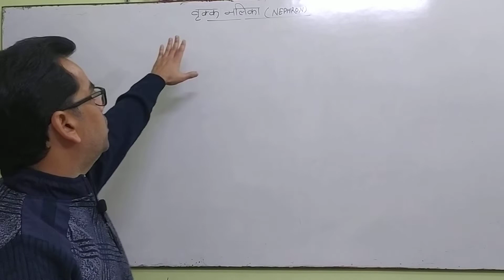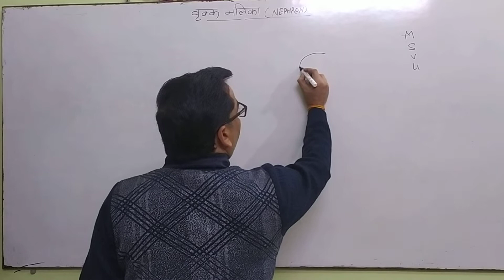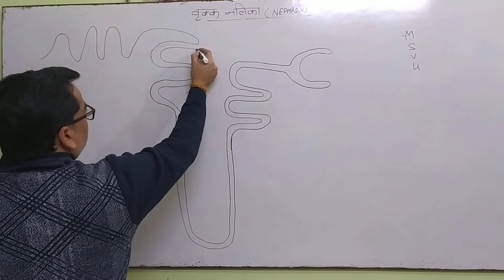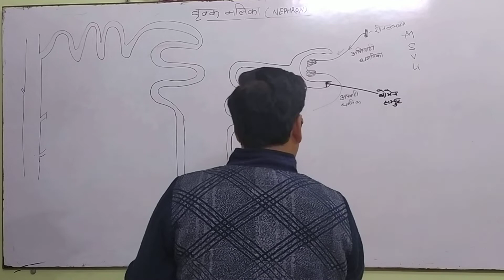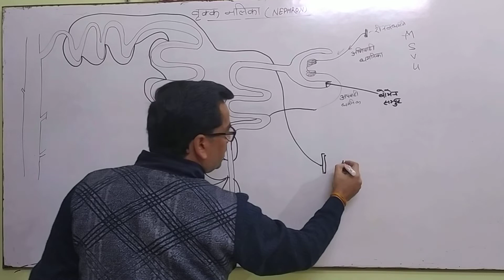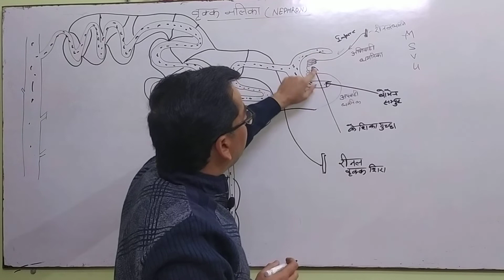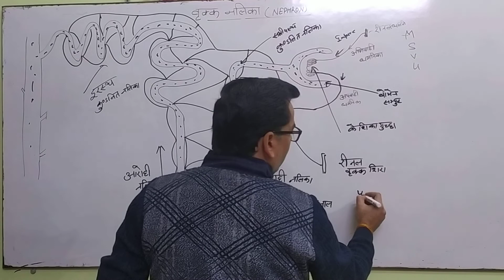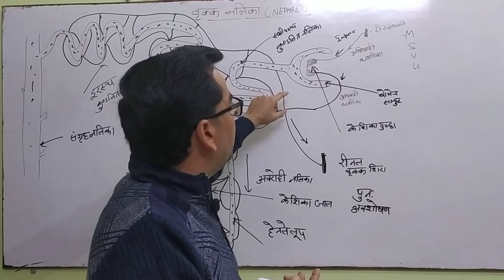HoW draw Nephron by letters M U V S#science